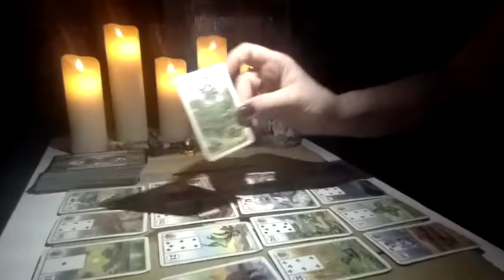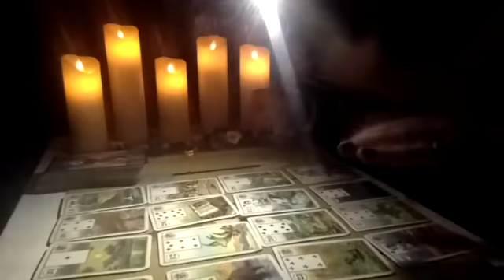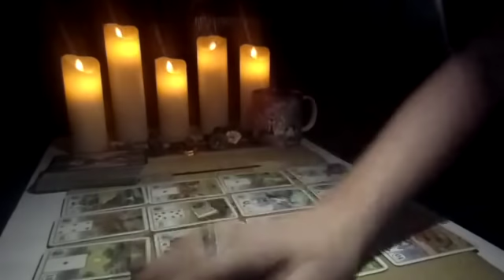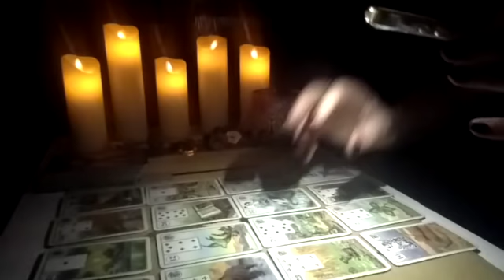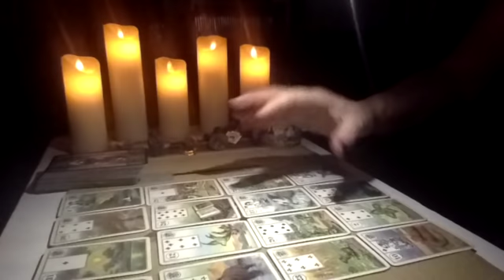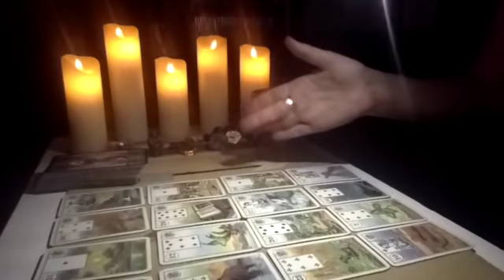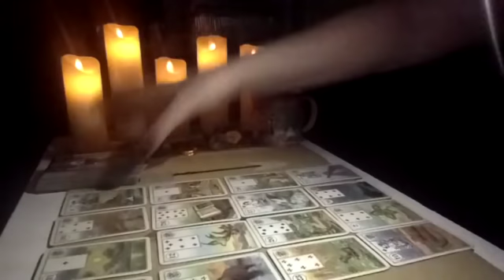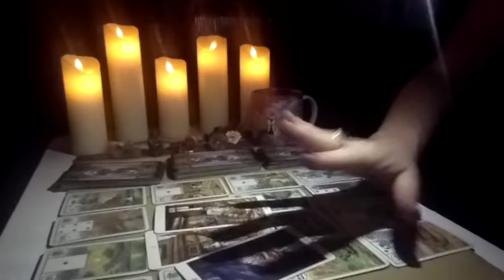VIRGO September 2018 GO IT ALONE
The intro music is “Old Dixie is Here" by Les Olvmyr.
I upload free readings here on YouTube for each, individual sign, using TAROT, LA VERA SIBILLA ORACLE, LENORMAND, RUNES and crystals for divination.
Are you looking for a private reading? Go here to order one:
For more information about me and what my clients say about the different services I offer.